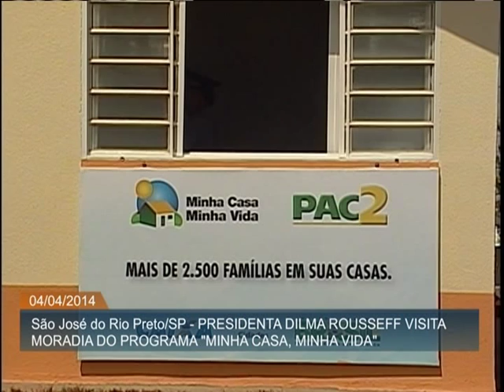Dilma inaugura conjunto residencial em São José do Rio Preto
ATIVIDADES DA PRESIDENTA - 04.04.14: Na manhã desta sexta-feira (04), Dilma Rousseff entregou 2.508 unidades do Minha Casa Minha Vida em São José do Rio Preto (SP). As casas foram destinadas às famílias em situação de vulnerabilidade social. A presidenta visitou uma das casas acompanhada da moradora. Os imóveis entregues foram construídos nos parques residenciais da Lealdade e da Amizade.Cada residência ocupa terrenos de 200 metros quadrados e 41 metros quadrados de área construída.